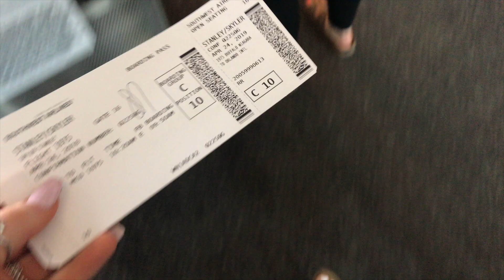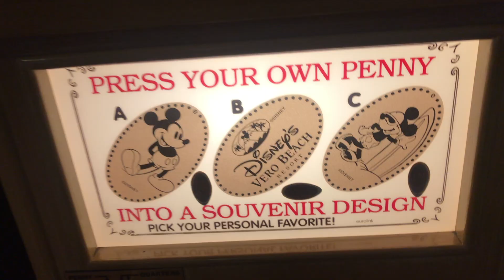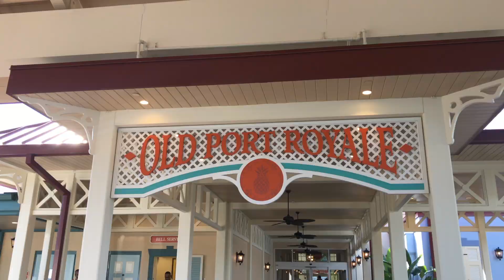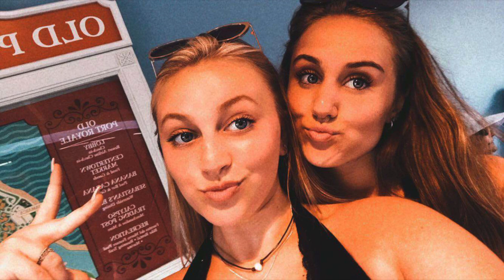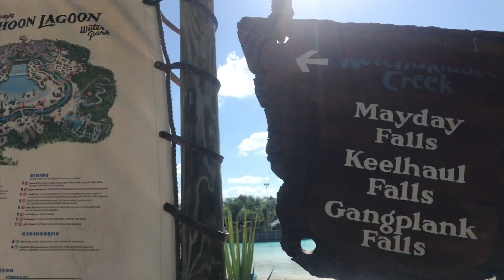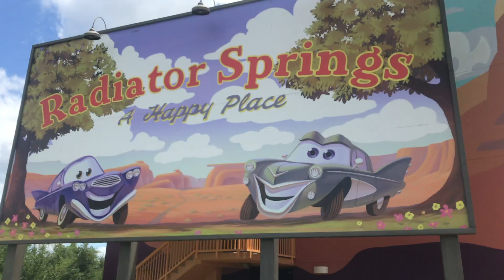Disney world with my best friend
This week I show you a few things I did in Disney world. I had a really great time and hope you enjoy!